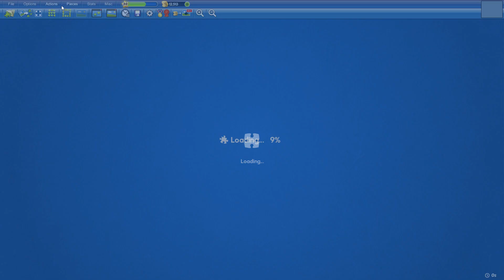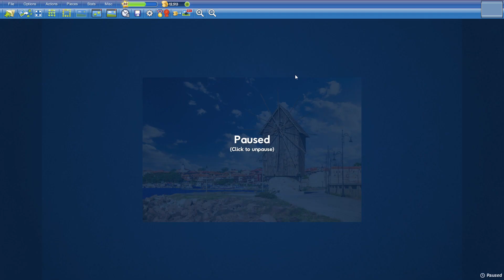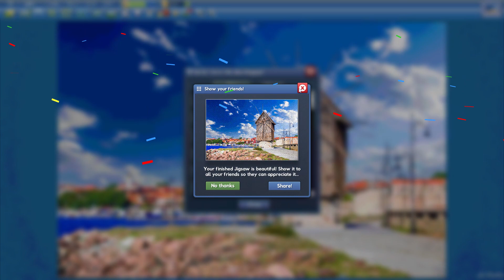Nesebar, Bulgaria in 13min40s